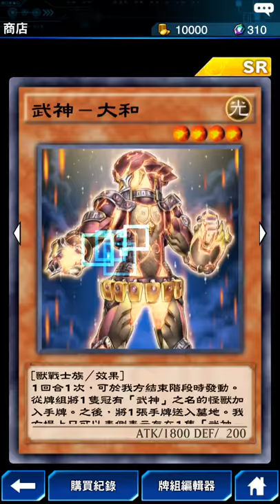《遊戲王 決鬥聯盟 Duel Links》武神牌組開局!!